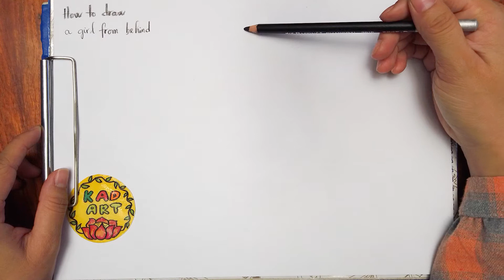How To Draw A Girl From Behind - KAD ART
Today, let's draw a girl looking back. At the same time, let's learn how to use charcoal powder to polish and describe the shape of the face.

Your donation help KAD to bring people to art to see, experience and understand the world in new ways, with lovely drawings. We believe our mission is more relevant than ever and we are honored to have you chosen as a gift at this time. Thank you for always supporting us.

Join us:
✿ Learn to draw simple, easy for everyone.
✿ Practice by yourself and increase drawing skills from simple to complex.
✿ Draw everything around us with every aspect.
✿ Draw with pencils, crayons, highlighters, crayons, ...
✿ Let's relax with us lovely drawings.